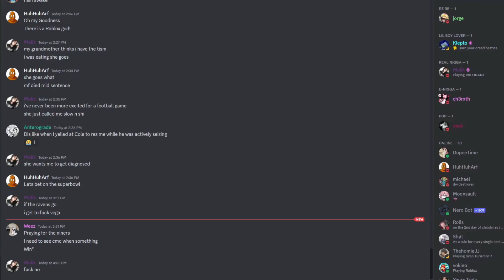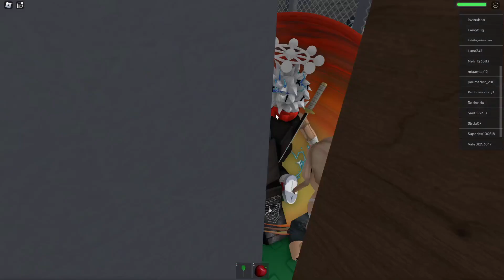Breaking Natural Disaster Survival (roblox)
ft. Destroyyyyer & Vega HUH

In this D&W GAMING video, we play Natural Disaster Survival for our second time on this channel, and buy the weather multiplier machine power-up's a LOT of times.

Originally Recorded January 26th, 2024. Sorry for the lazy editing and thumbnail, I'm not that motivated for YouTube right now but I didnt' want to leave yall hanging with this video in the vault, so I threw it together for yall, hope yall enjoy. I'll be back whenever I feel like I can deliver a quality video, for now I am focused on my music.

Music Channel: @DW.Records